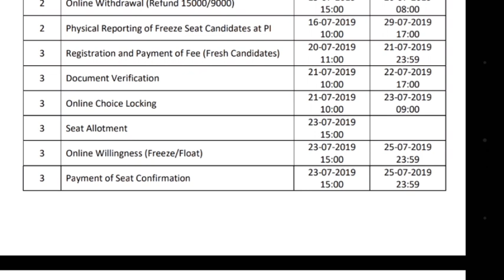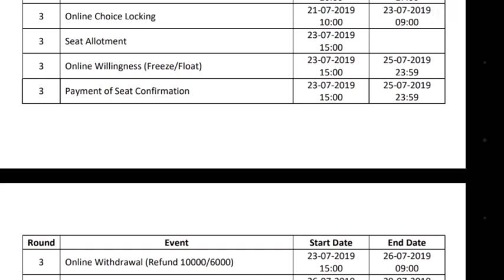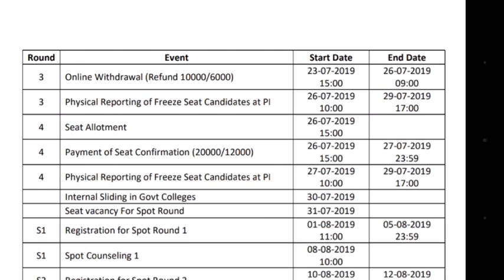Upsee 3rd Round Complete Schedule.(Important dates for different procedures)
इस video में आप जानेंगे कि Upsee Counselling के 3rd round में किस date में क्या करना है?